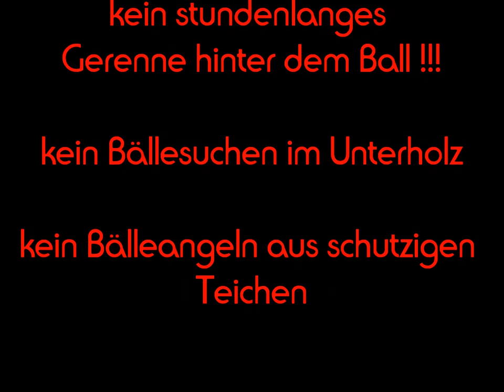Golf Revolution.wmv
The real golf sensation, presented by Robin on the golf course of the University of Göttingen: no running for hours behind the ball, no searching in the woods, no fishing for the ball(s) in dirty water, no abesement of the player ect. Golf pur: one club - one ball - one tee. The liberation of golf !!!